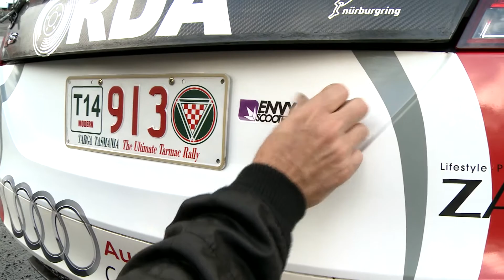Targa Tasmania 2014 - Audi Centre Melbourne TTRS PURE SOUND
Follow Matt Close & Gary Mourant in the awesome Audi Centre Melbourne / RDA EBC TTRS at Targa Tasmania 2014.